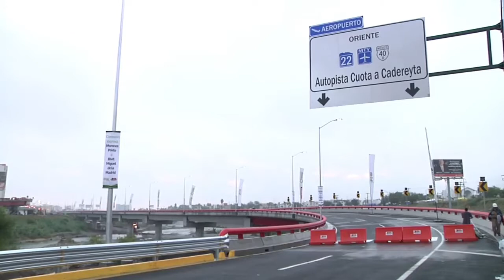NL por semana del 20 al 26 de octubre del 2014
A continuación te presentamos un resumen de las actividades más relevantes, realizadas en la semana por el gobierno de Nuevo León.

• Inauguración del Puente Morones Prieto-Miguel de la Madrid.

• Inauguración del Centro de Desarrollo Tecnológico y Humano (SISAMEX).

• Inauguración del Sexto Encuentro Mundial de Valores “Amor en Acción, Despertando a una Nueva Humanidad”.

• Inauguración del VIII Congreso Médico “Salud sin Fronteras”.

Seguimos construyendo un Nuevo León más justo y unido que nunca.